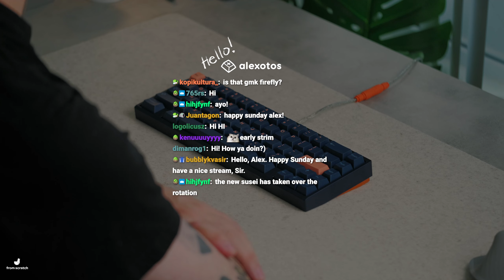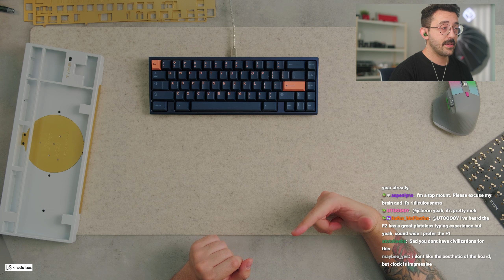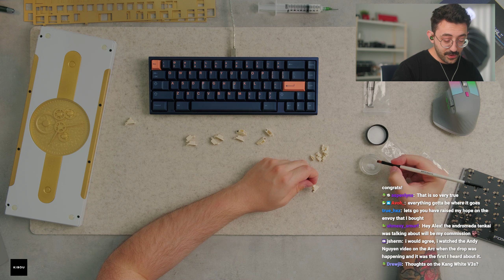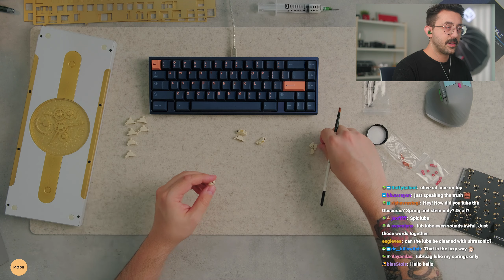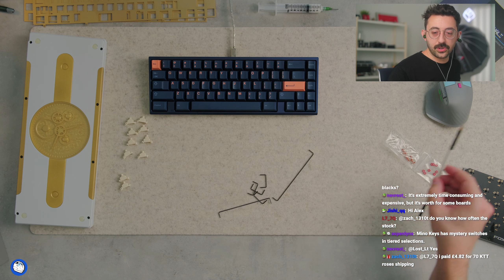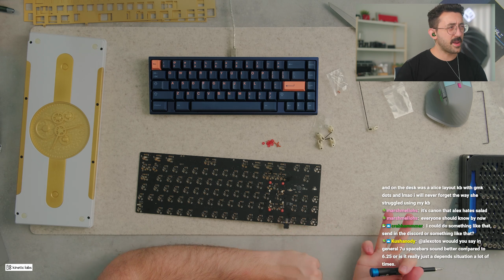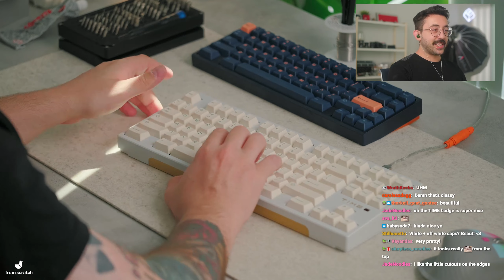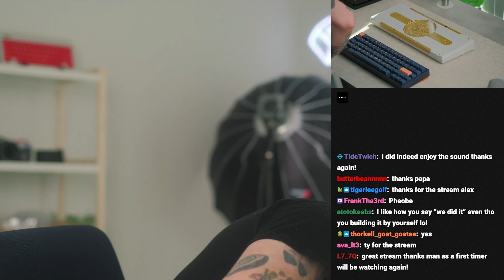Time 80 Build — Full VOD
➡️ What I use for keycap storage